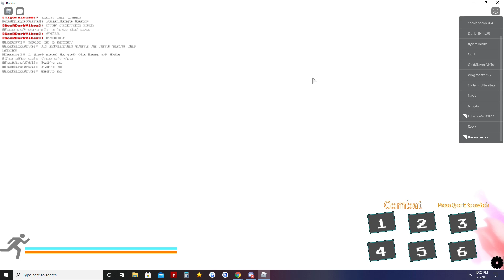ROBLOX - Soulshatters: Fist God leak (Moveset + Phase 1-2)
RedsOnReds randomly joined the server that i randomly joined my friend's server etc and i beat him up then he beats me up '-'
Fist God is basically pre-nerf delta sans but better.